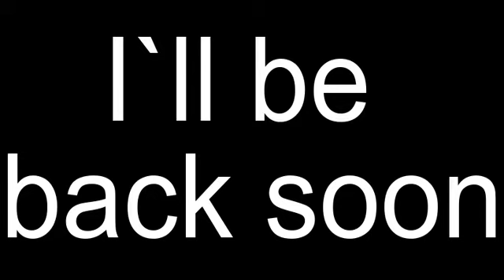OmenXIII - L E D (ROS Montage)